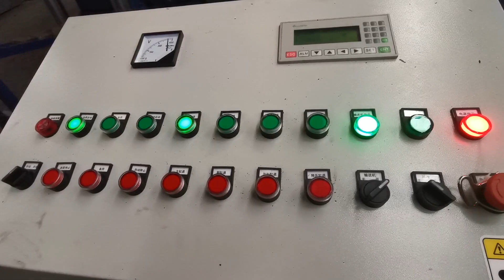Hydraulic Metal Chips Baler Metal Chips Briquetting Press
1.Fully automatic waste cardboard box/OCC/ONP baling press machine,
2.Vertical carton box baling machine, plastic pet bottles compress machine.
3.Metal scrap baling press machine, steel wire compress baler machine.
4.Aluminum chips/shavings briquetting press machine, copper turnings/swarfs briquetting press machine.
5.Wood shavings bagging press baler machine, silage bagging baling machine.
6.Wiping rags bagging press baler machine, waste clothes/second hand clothing/old clothes baling machine.
7.Plastic lumps/pipes shredder machine, plastic scrap blue shredder machine.
8.Metal scrap shredder machine, double shaft shredder machine, wood pallet shredder machine.
9.Plastic lumps granulator machine, plastic barrels crusher machine.
10.Hydraulic shear machine for heavy metal scrap, copper cable wire shear machine.